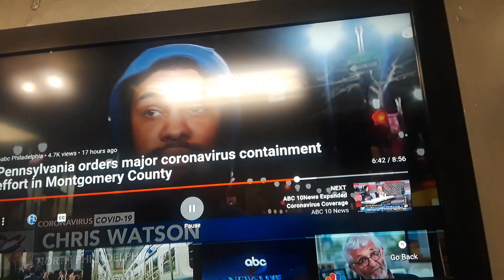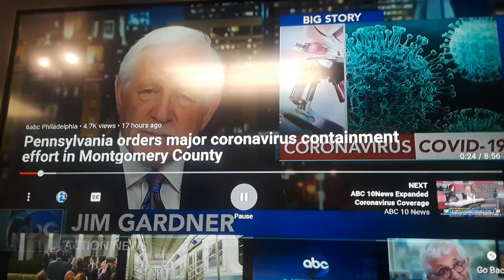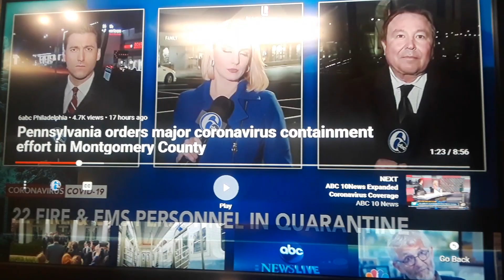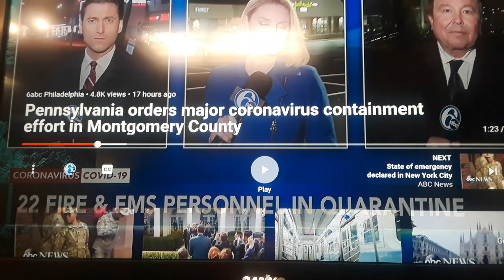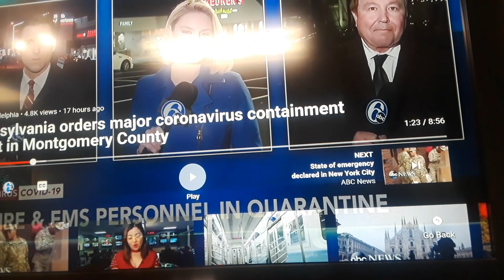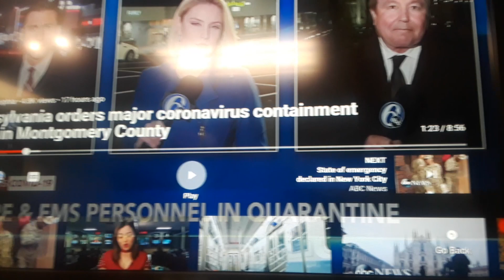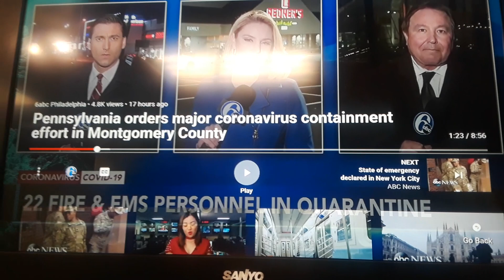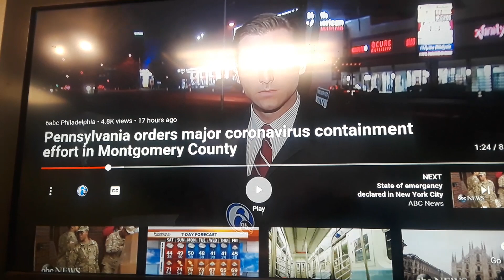3132020 Philly on lock down & the world til May 31st 2020 after a 10day tribulation til dried Earth